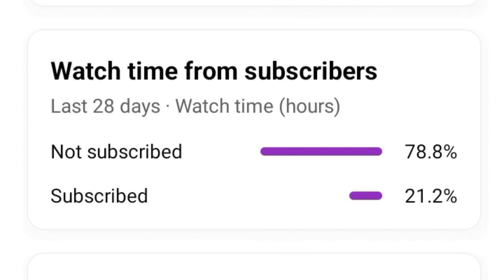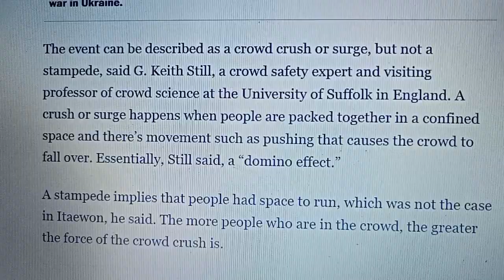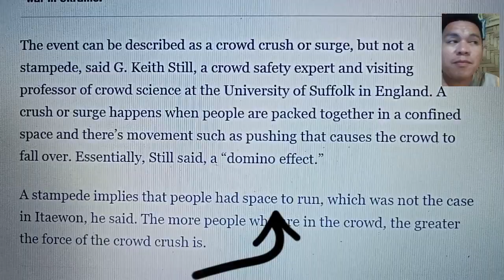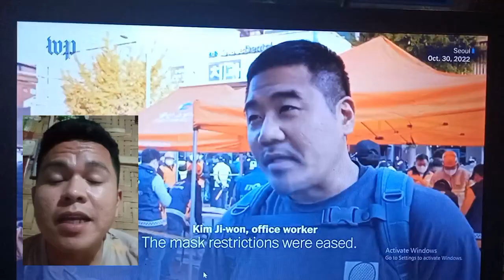SEOL SOUTH KOREA HALLOWEEN 2022| MY REACTION VIDEO.